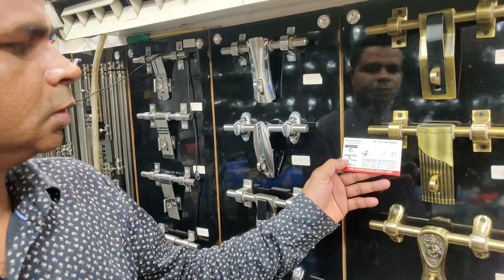Bathroom fitting & Hardware accessories || चावड़ी बाजार दिल्ली सबसे सस्ता हार्डवेयर मार्केट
hello friends aaj Ham aapko chavdi Bajar ke visit Karenge Yahan per aapko bathroom fitting chest handle furniture fitting all drop aur uske bare mein Jankari Denge yadi video Pasand Aaye To video ko like kariyega Hamare channel ko subscribe kariyega thanks for watching

shaligram enterprises
3498 Chari bazar, delhi -110006
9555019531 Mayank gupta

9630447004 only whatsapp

sanitary wholesale market
chawri bazar bathroom fittings
bathroom fitting wholesale market in delhi chawri bazar hardware market
sanitary items wholesale market
wholesale bathroom fittings
bathroom hardware accessories
bathroom accessories manufacturers
bathroom fitting manufacturers in delhi
cp bathroom fittings manufacturers in india
cp bathroom fittings wholesale in delhi wholesale market of bathroom fittings in delhi
cp sanitary fittings
sanitary ware market